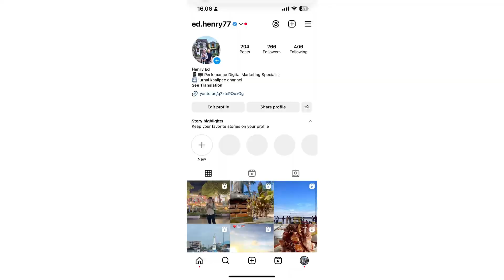CENTANG BIRU IG dibawah 300 followers?!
Instagram blue tick udah rame tersedia di beberapa users. Sayangnya ga semua users punya kesempatan yang sama untuk bisa 'Meta Verified'.

Pada episode The Skipjack Show kali ini, kita bakal diskusi dengan Henry, Performance Marketing Manager dari Skipjack Digital yang beruntung mendapatkan akses tersebut.

Biaya layanan dari 100 ribuan per bulan dan bisa mendapatkan berbagai fitur exclusive.